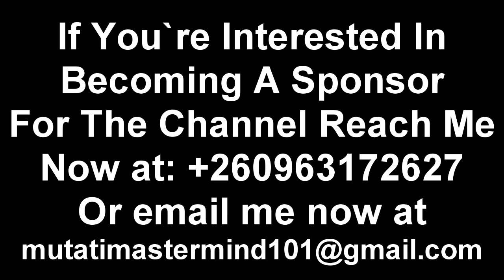RIP Hon Tutwa Ngulube. Remembering Tutwa Ngulube. Hon Tutwa Ngulube Put to Rest “Watch This”